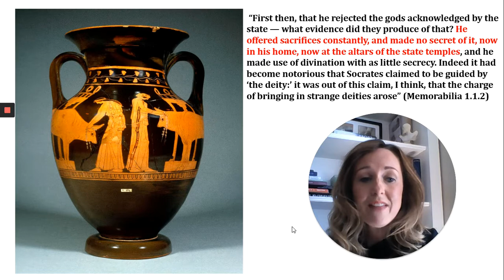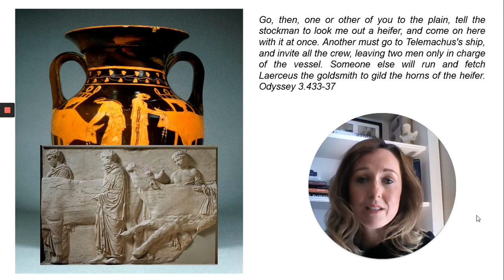Sacrifice Amphora by the Nausicaa Painter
What does this vessel reveal about the key ritual of animal sacrifice and particularly the different roles of men and women?

Amphora depicting women preparing animals for Sacrifice by the Nausicaa Painter (450BC) [online] British Museum, London. Photographs courtesy of the British Museum.